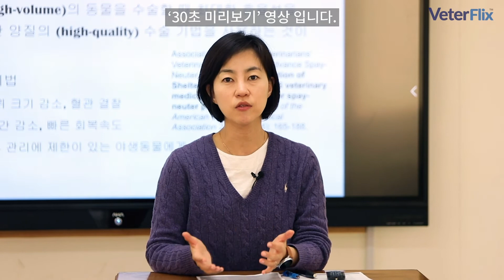[베터플릭스] 고양이 암컷 중성화 수술 (High-Quality, High-Volume Spay, Cats)_강의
-고양이 암컷 중성화 수술-
(High-Quality, High-Volume Spay, Cats)

본 암컷 고양이의 중성화 수술법은 다수의 길고양이를 안전하고 효율적으로 수술하는 것을 목표로 하고 있으며,  일반적으로 수의외과학에서 진행하는 방법과 차이점을 가지고 있습니다. 이번 수술 시연 세미나를 통해 수술자는 난소혈관 자체를 결찰하는 방법을 익히고 봉합사 사용을 줄일뿐만 아니라, 수술시간을 단축시킬 수 있습니다. 또한 길고양이 방사 이후 봉합 부위의 후유증을 최소화하기 위한 봉합법을 제시합니다.

[강의요약]
1. 이론강의
2. 수술 시연
3. 술후 처치